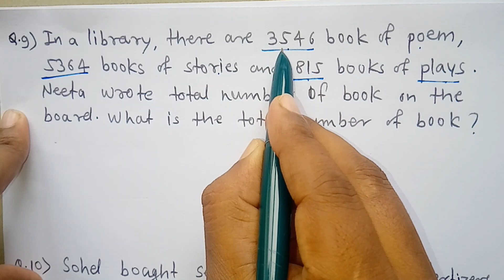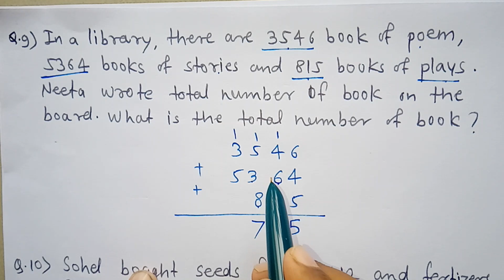Day 16 | Test No. 1 | Bridge Course 5th Standard Maths For Semi English and English medium